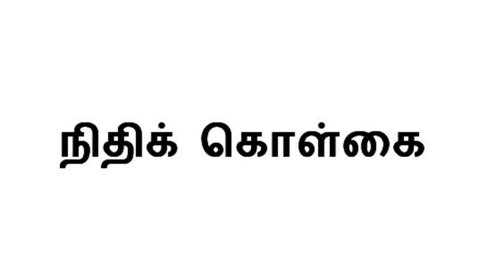Fiscal Policy Objectives and Instruments | Tamil